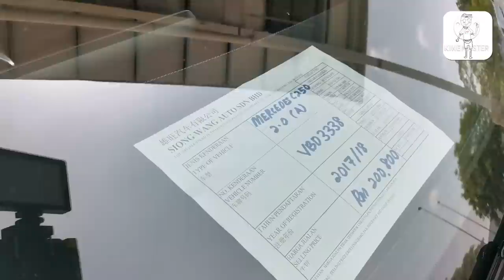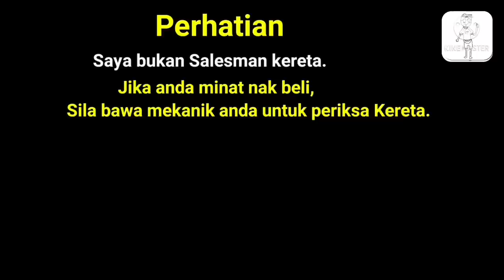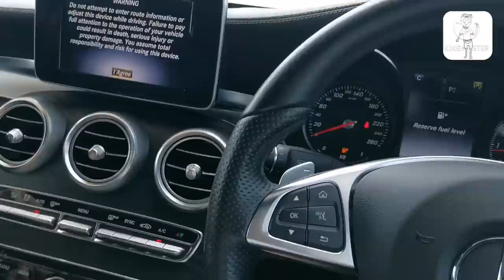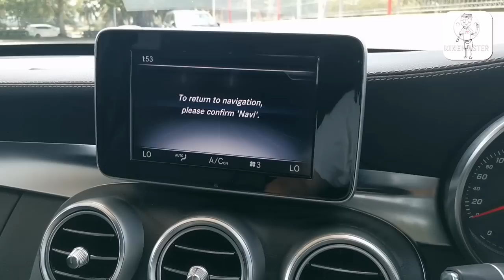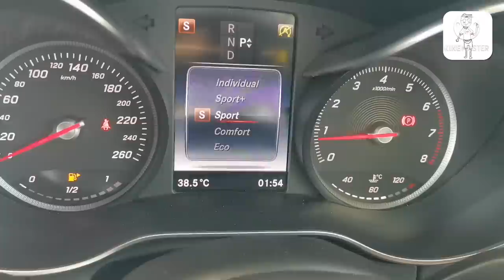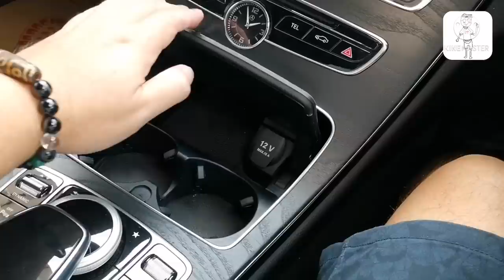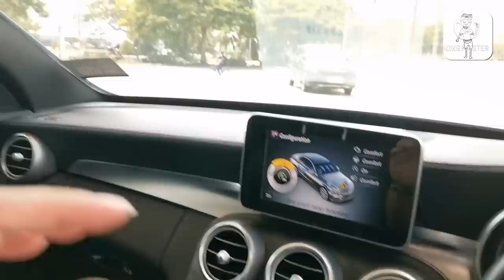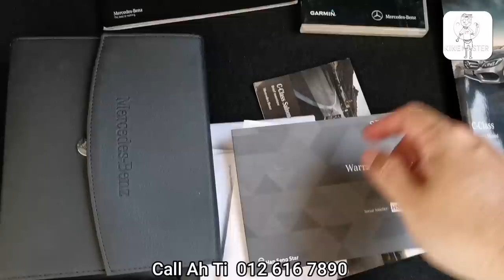Suami berjaya beli Sedan Sporty untuk isterinya, Mercedes C250.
Mercedes C250